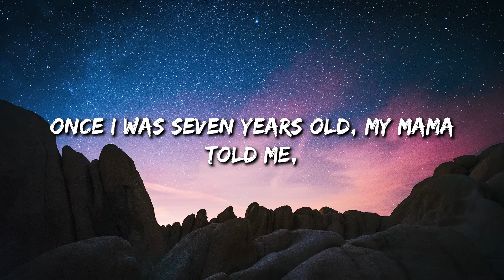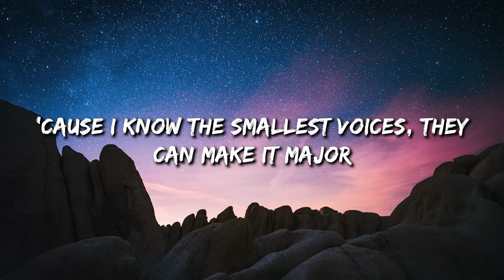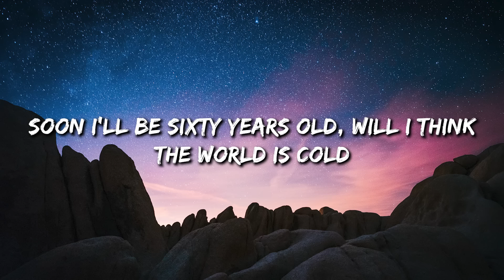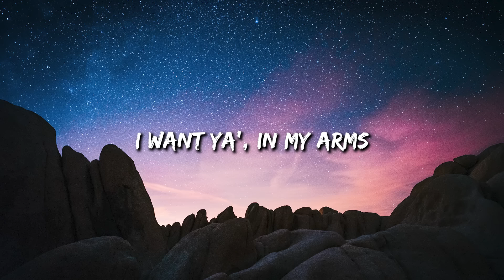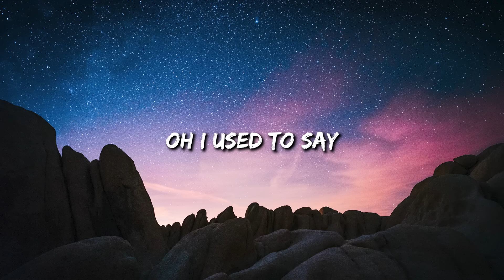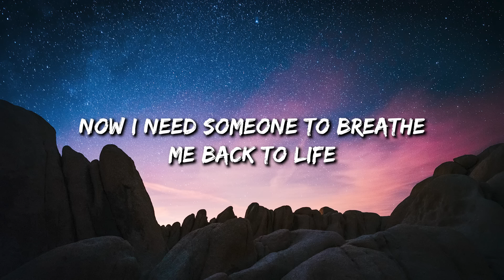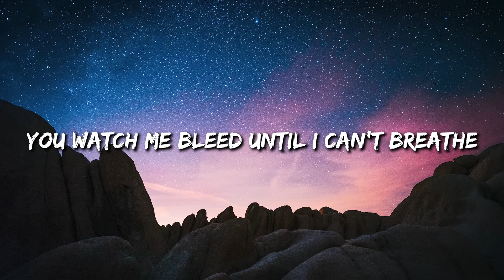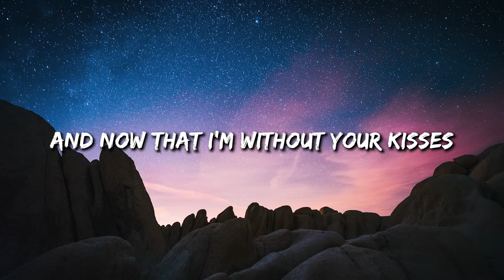7 Years - Lukas Graham (Lyrics) || Stephen Sanchez , Shawn Mendes... (MixLyrics)